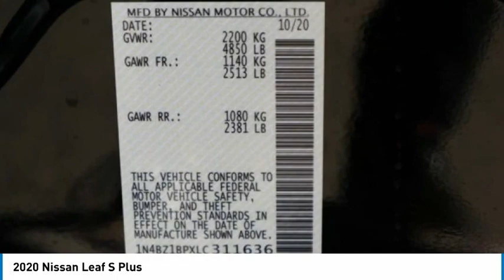2020 Nissan Leaf Lakewood Colorado LC311636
2020 Nissan Leaf S Plus

2020 Nissan Leaf S Plus Super Black S Plus FWD Single Speed Reducer Electric ZEV 214hpbrbrbr118/97 City/Highway MPGbrbrAwards:br  * JD Power Vehicle Dependability Study